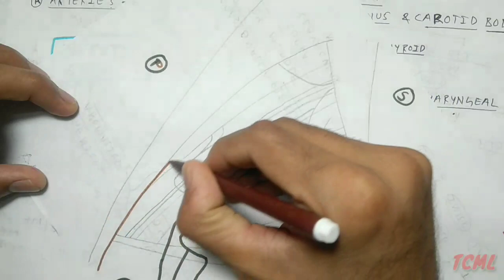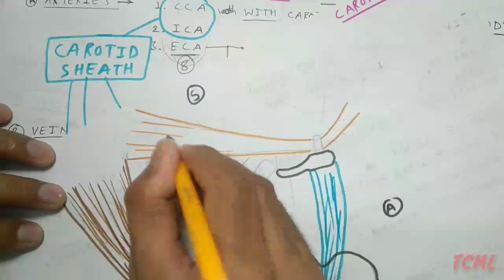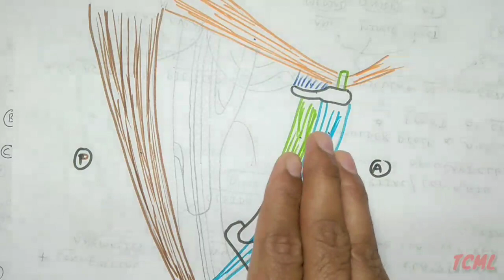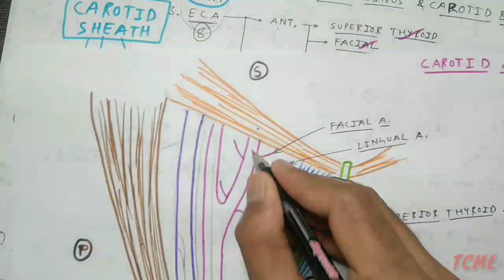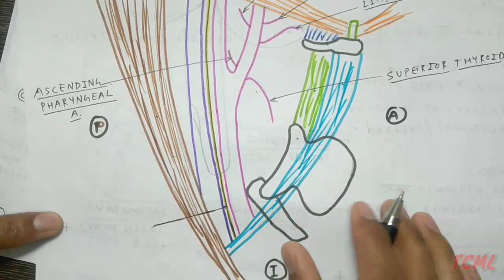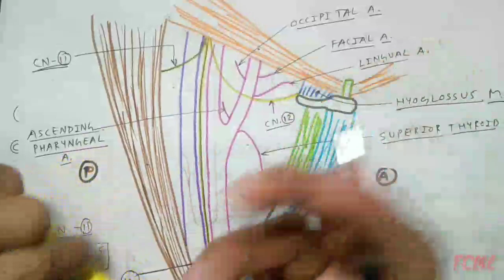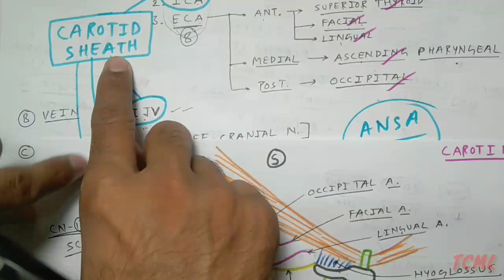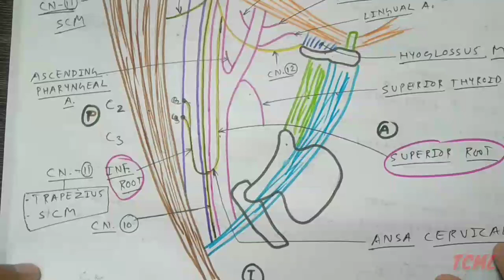Carotid Triangle 4/4 | Content and diagram | TCML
■ Suggested Video 😊

TCML Team 🍃